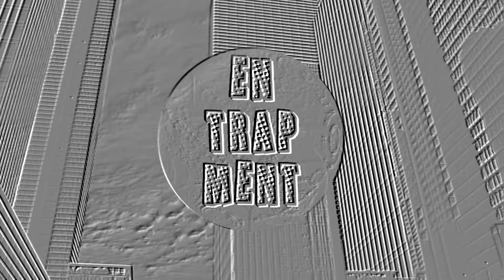Hallywood - Rescue Me ( Katdrop Remix )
Join us on our Facebook Group for regular shares and talks